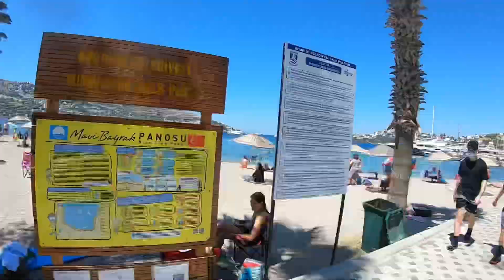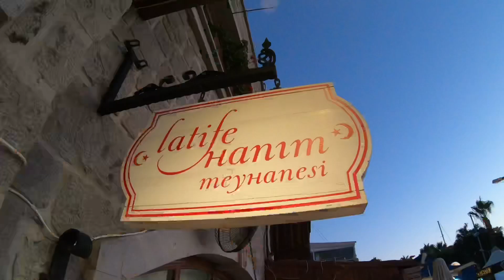Gündoğan vs..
Gündoğan’da yayma günü ve fazlası